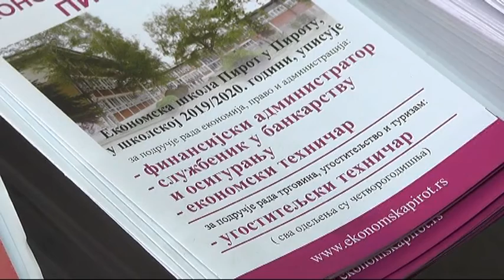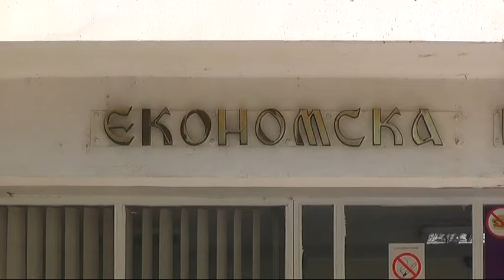POČEO UPIS ZA PREKVALIFIKACIJU I DOKVALIFIKACIJU